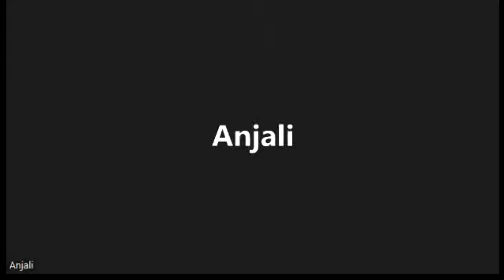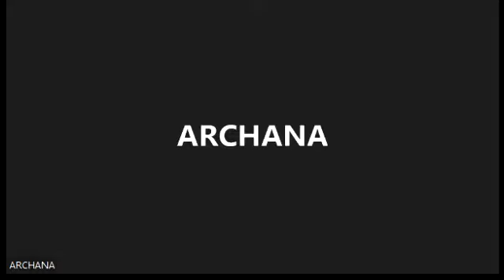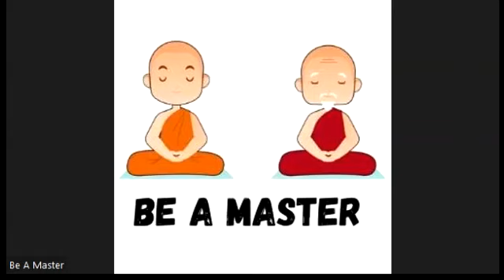Atmayagamloki Mahapravesham | Spiritual Journey | Telugu | Part 4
This Week's Goal: Be aware of your Thoughts, Words and Actions

Thanks for coming here. Today I am a 16+ years Executive Meditation Coach, Entrepreneur, and Pyramid Researcher. It’s my mission to spread Meditation to the world using digital platforms. If you want me to be your Meditation Coach, Join Me!